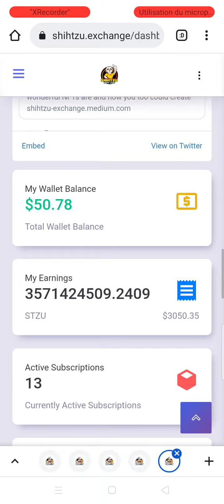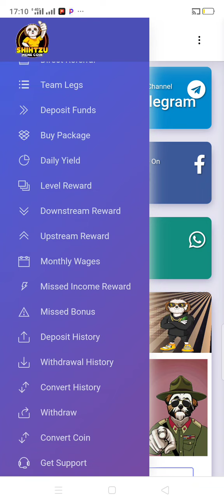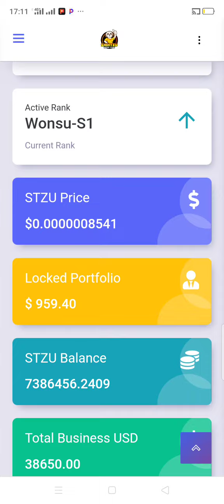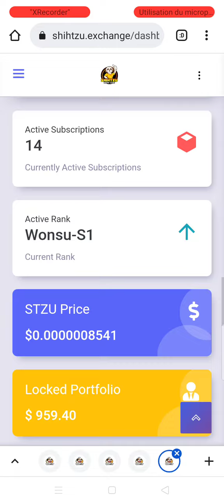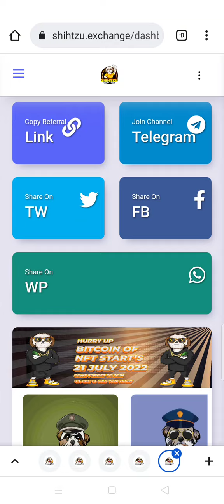J'ai acheté 58 millions de pièces Shihtzu EXchange ce 30 avril 2022. Je ne vais pas m'arrêter.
Pour les nouveaux dans le groupe
Voici le lien d'inscription pour rejoindre shishtzu EXchange 👇🏿👇🏿